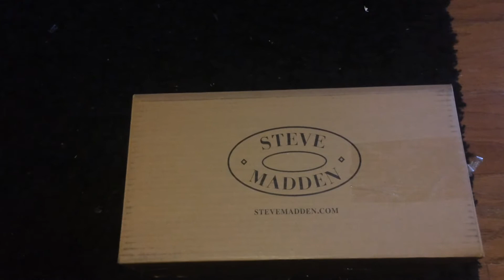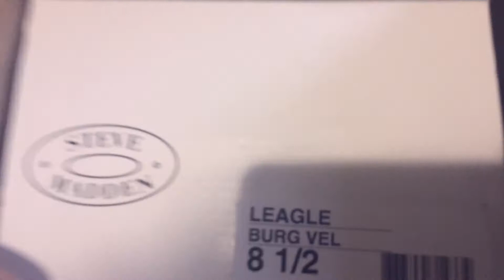Expensive Designer Shoes?! | Steve Madden Unboxing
🌟READ ME!🌟

🌟ORIGINAL VIDEO : ME